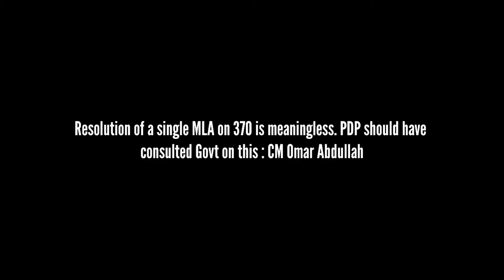Resolution of a single MLA on 370 is meaningless : CM Omar Abdullah